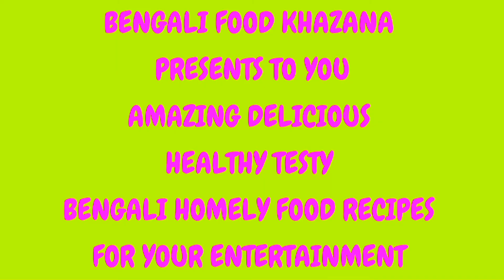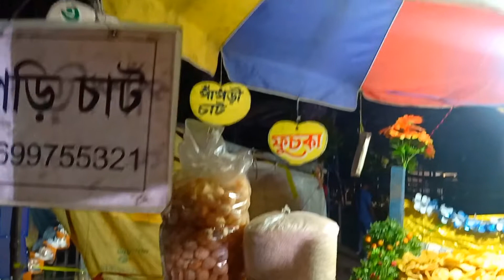Amazing Colourful Papri Chat Very Yummy Testy Spicy Sweety, Kolkata Street Food, Indian Street Food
Amazing Colourful Papri Chat with Caurd, Cheery, Peanut and Very Very Yummy,Testy, Spicy, and Sweety.  Famous Popular Kolkata Street Food, Bengali Street Food and Indian Street Food.